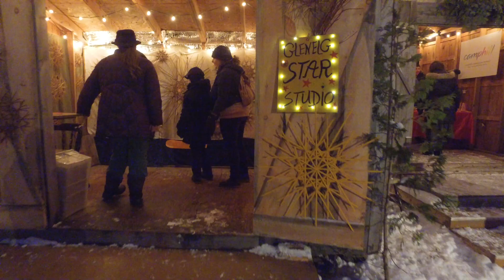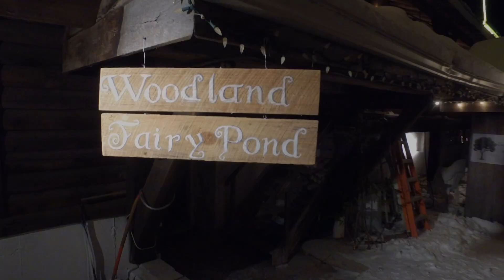Christkindl 12 08 18 Highlights V3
Symphony In The Barn and Glencolton Farm hosted the fundraiser for the Edgehill School. Christkindl Market with healthy food, artisan delights and soothing music was a great success and agriCULTURAL experience!